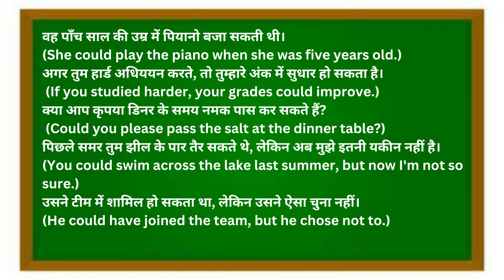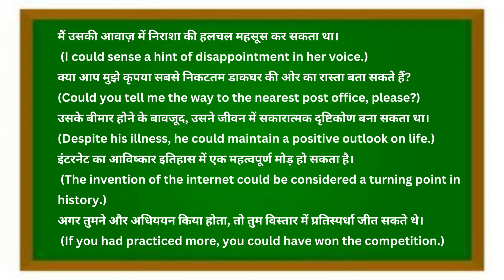वह पाँच साल की उम्र में पियानो बजा सकती थी। She could play the piano when she was five years old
JHA SIR CLASSES FOR SPOKEN ENGLISH "JHA SIR", must have heard the name..!! When anybody talks about spoken English; JHA SIR is spelled.It is not because JHA SIR is a learned person; but people feel happy after joining this class.Actually the process of this class is just upside down to the teaching process of Indian education system.NO CRAMMING; NO HOMEWORK; NO PUNISHMENT; ~ NO STRESS; NO HEADACHE; NO INSULT; NO GUILT . Teacher happy ~ students happy. HAPPY HAPPY.
LIVE LIFE KING SIZE. "SARVEY BHAVANTU SUKHINAH ; SARVEY SANTU NIRAMAYAH {may everybody be happy ; may everyone be healthy}